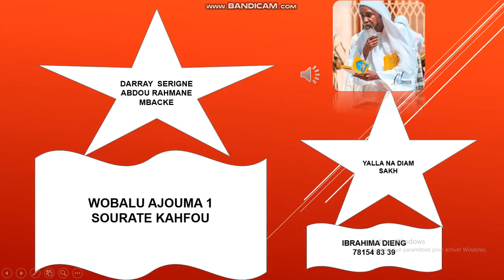Serigne Abdou Rahmane Mbacké "YOOBALU AJOUMA" SOURATE KAHFU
LIENS :
SEN NDONGO DARRA IBRAHIMA DIENG  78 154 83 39 TAWFEKH AK TAYSSIR !!!